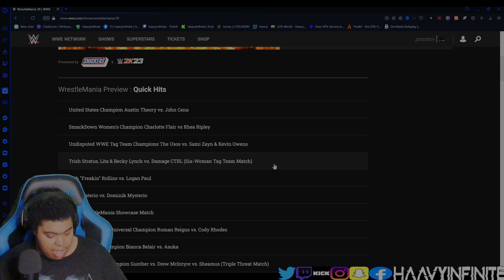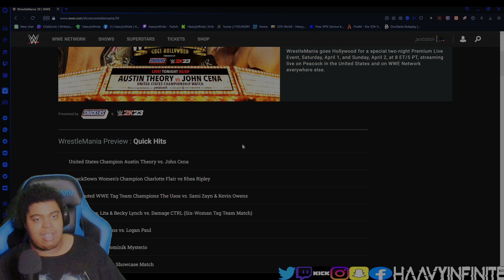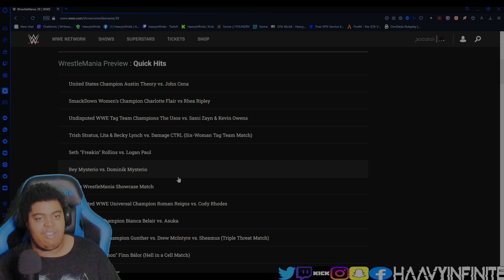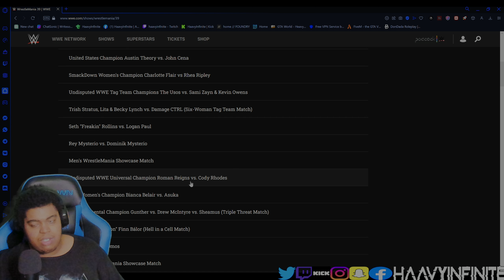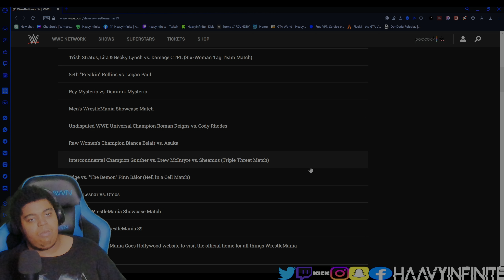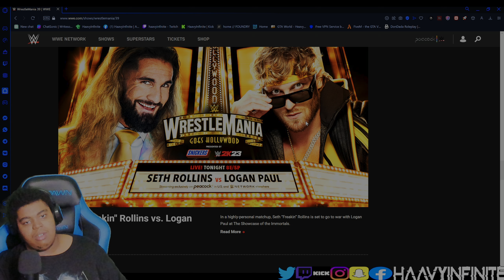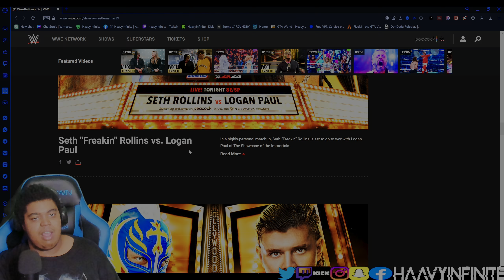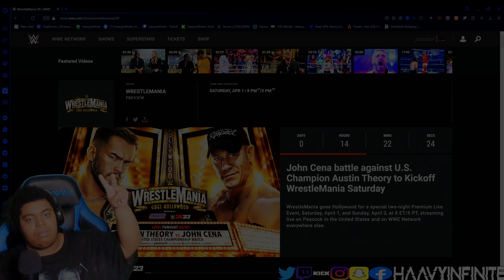WWE WrestleMania 39 2023 Predictions! With HaavyInfinite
*No copyrighted content*

WWE WrestleMania 39 (2023) Match Card Predictions:
United States Champion Austin Theory vs. John Cena
SmackDown Women's Champion Charlotte Flair vs Rhea Ripley
Undisputed WWE Tag Team Champions The Usos vs. Sami Zayn & Kevin Owens
Trish Stratus, Lita & Becky Lynch vs. Damage CTRL (Six-Woman Tag Team Match)
Seth "Freakin" Rollins vs. Logan Paul
Rey Mysterio vs. Dominik Mysterio
Men's WrestleMania Showcase Match
Undisputed WWE Universal Champion Roman Reigns vs. Cody Rhodes
Raw Women's Champion Bianca Belair vs. Asuka
Intercontinental Champion Gunther vs. Drew McIntyre vs. Sheamus (Triple Threat Match)
Edge vs. "The Demon" Finn Bálor (Hell in a Cell Match)
Brock Lesnar vs. Omos
Women's WrestleMania Showcase Match
The Miz to host WrestleMania 39

  🎆Special Tags 🎆
    🌊🌊🌊🌊🌊🌊🌊🌊🌊🌊🌊🌊🌊🌊🌊🌊🌊🌊🌊🌊 33.69M/30M 🌲🌲🌲🌲🌲🌲🌲🌲🌲🌲🌲🌲🌲🌲🌲🌲🌲🌲🌲🌲 24.68M/20M